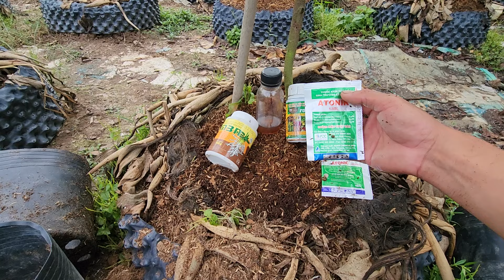Cách phục hồi dưỡng rễ Mai vàng sau Tết 14/tháng giêng, ai cũng làm được hiệu quả, đơn giản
Cách phục hồi dưỡng rễ Mai vàng sau khi chơi Tết 14/tháng giêng, ai cũng làm được đơn giản, đạt hiệu quả
Vườn Mai sửa rễ đế nôm víp xù chảy nu Singapore, ấp Thạnh Hưng 1, Trung Hưng, Cờ Đỏ, Cần Thơ, tại cầu Trung Hưng 2
Zalo: 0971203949 Mực xin chân thành cảm ơn rất nhiều ạ